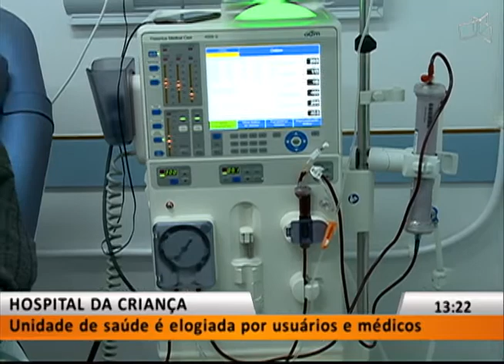JL1 - HOSPITAL DA CRIANÇA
22/08 - Unidade de saúde é elogiada por usuários e médicos.